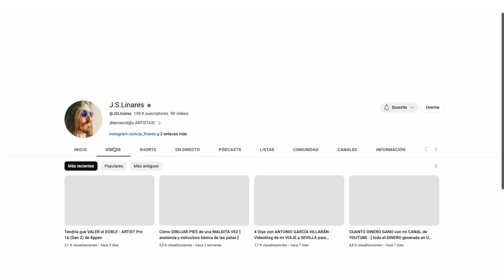ARTISTA DIGITAL y YOUTUBER PROFESOR de Arte. J.S. Linares y Villarán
J.S. Linares es artista digital y ha conseguido enseñar a mucha gente gracias a su canal de youtube. Ahora tiene un curso en CREA 13